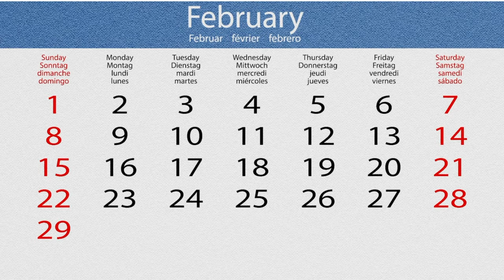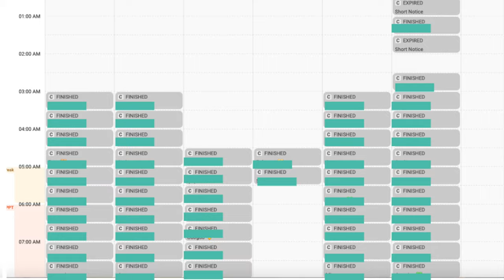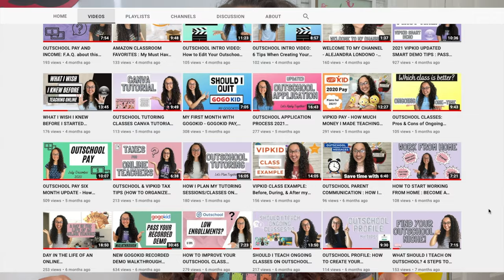I Quit Teaching in the Classroom 3 Years Ago : My Online Teaching Journey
In this video I share my online teaching journey. I discuss working as a kindergarten teacher & having part time side hustle jobs online to fully transitioning to online teaching. This video is a little different than most of my videos. I am here, just talking to you, sharing my online teaching journey (with VIPKID, iTutorGroup, Outschool, GogoKid) to hopefully encourage and inspire you to do it too!

Time Stamps:
0:00 Intro
0:48 How I started teaching online in 2018 (my SIDE HUSTLES!)
2:33 Summer 2018 (Should I leave kindergarten?)
3:19 Leaving the classroom for one year
4:55 End of 2018
5:13 Year 2 (2019) Vipkid, iTutorGroup, & overnights!
7:14 Starting & Ending with Butterfly
7:45 2020 pandemic, BTO Course & working full time (40+) hours
10:08 Started YOUTUBE!
10:40 Outschool Journey begins
12:30 Gogokid (My Backup ESL Company)
13:28 2021
14:02 NOW (Where I am & my goals for the future)

⭐️⭐️⭐️If you have any questions about tutoring or my Outschool journey please leave them in the comments down below.⭐️⭐️⭐️

GOGOKID Referral Application Code: X793JAWQ3Q2

VIPKID Referral Application Code: ALEJA0010

Amazon Links for My Favorite Classroom Items:
Sharpie Pens

Pilot Erasable Pens

Bulletin Board Roll

Large Magnetic Dry Erase Board

EXPO Dry Erase Markers

Ring Light

Tablet Stand Holder

Electric Standing Desk Converter (Eletab):
(my old desk)

MY Current Desk Electric Standing Desk (Flexispot) :